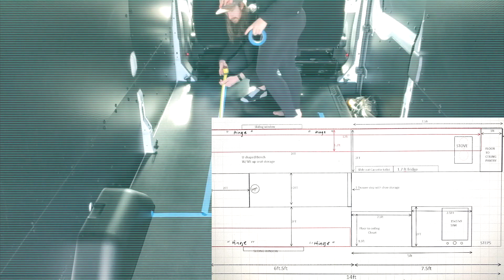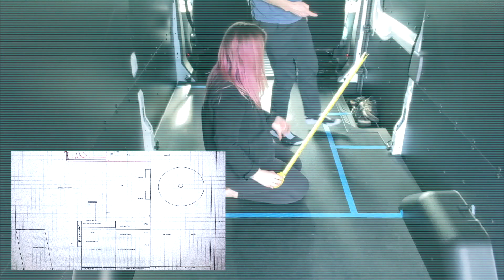PORTLAND COUPLE SELL EVERYTHING TO LIVE IN A VAN | We Have No Idea What We're Doing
Follow along while we navigate the do's and don'ts of vanlife and vanconversions as we build our tiny home from the wheels up with absolutely ZERO experience!

Follow us for more behind the scenes @theportvandians on IG